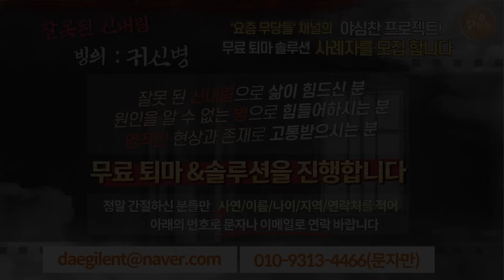[점사] 엄마랑 사별 후 별거 중인 유부녀에게 홀려서💕 전 재산을 탕진 중인 아버지💢망나니 아버지가 정신 차리게 굿 좀 해주세요! [천안점집] [벼락신당]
엄마랑 사별 후
별거 중인 유부녀에게 홀려서💕
전 재산을 탕진 중인 아버지💢
망나니 아버지가 정신 차리게 굿 좀 해주세요!

"네 아버지는 크게 당해야 멈춰!"

벼락신당 선생님의 영검한  점사와 조언은?

🎁 최고 무속인 선생님들과🎁
새롭게 선보이는 요무점사 프로젝트💌
사연의 고민을 들어 드리고
속 시원하게 풀어드립니다✨

☎ 벼락신당 상담예약 : 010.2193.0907